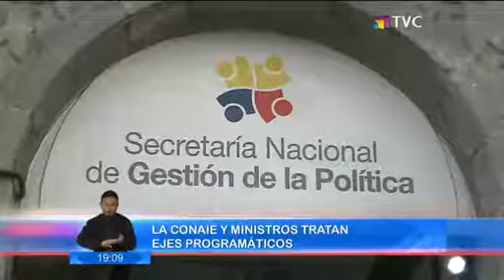Conaie y ministros tratan ejes programáticos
Con el fin de tratar temas como derechos humanos y políticas económicas, Conaie y los ministros mantuvieron una reunión.